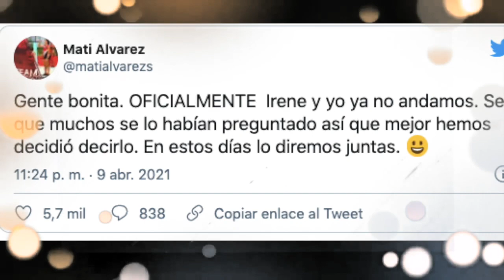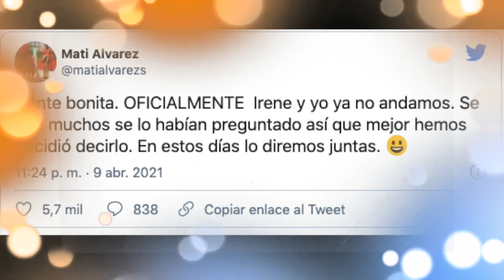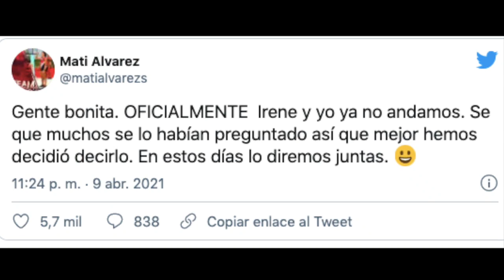Exatlón: quién es el “gran amor” de Mati ÁlvarezA través de sus redes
sociales, la tricampeona del reality confesó el nombre de su “chica ideal”UNETE A NUESTRO CANAL HERMANO